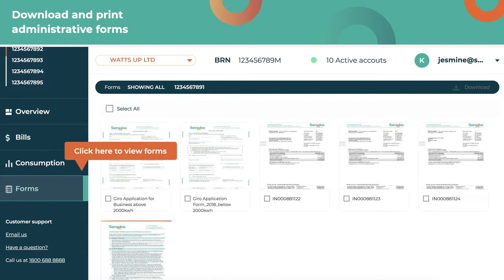Spark Tutorial: Accessing Administrative Forms (5/6)